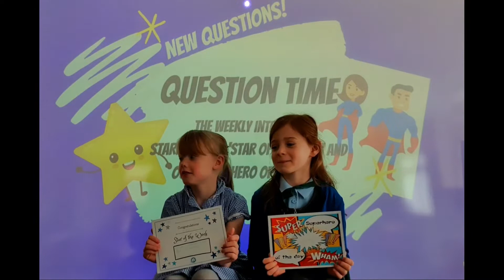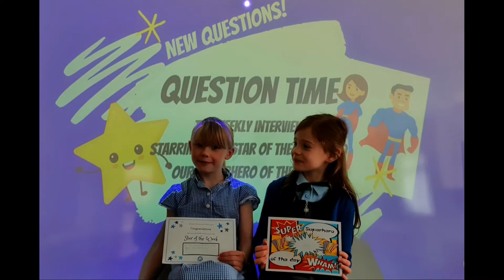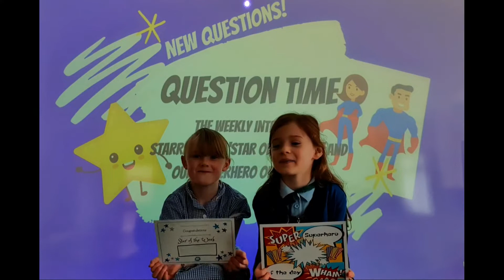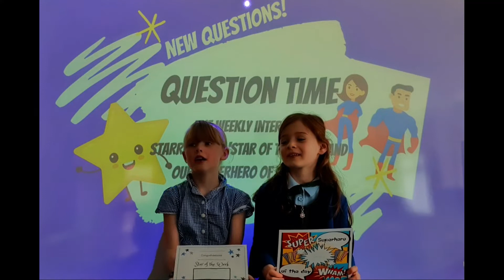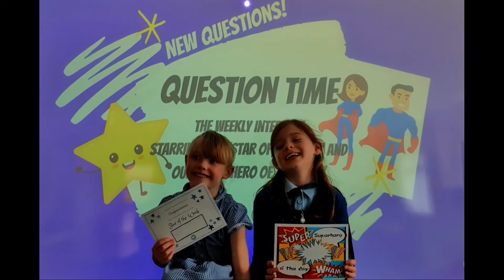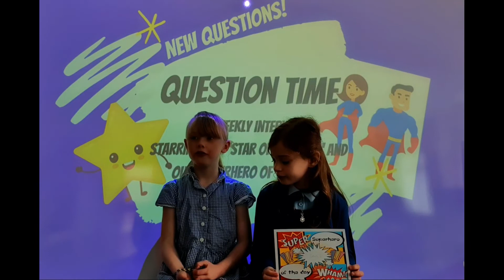Question Time: Badgers (11.03.22)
The 'Star of the Week' and 'Superhero of the Week' are interviewed here about their week at school. Questions include what animal they would choose as a pet, their favourite holiday and which adult in school is secretly an alien!

The 'Star of the Week' is chosen for excellent work.
The 'Superhero of the Week, is chosen for following the School Values.
* We are kind and helpful
* We are polite and show good manners
* We are honest
* We are hard working
* We are good listeners
* We are gentle